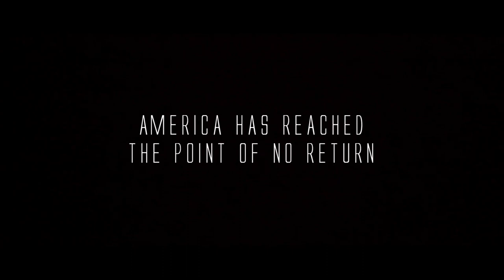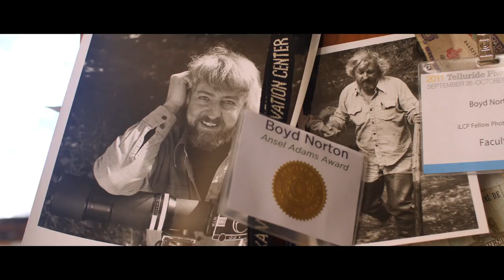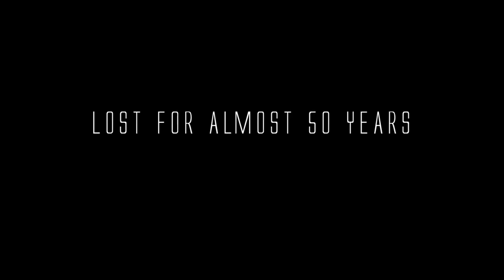Documerica di Pierre-Francois Didek - France - TRAILER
Nuovo Cinema Aquila
Rome Independent Film Festival - 2023 RIFF Awards